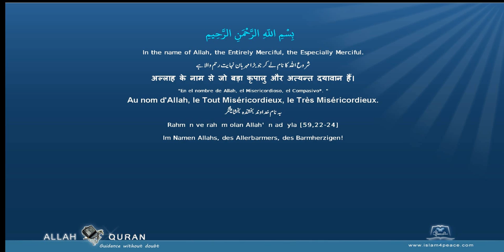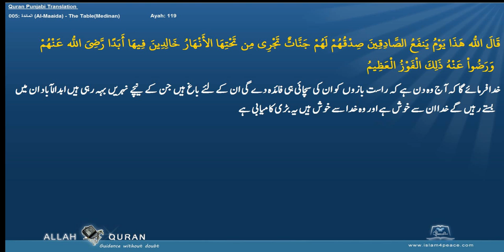Quran Punjabi Translation 005 المائدة Al Maaida The TableMedinan Islam4Peace com